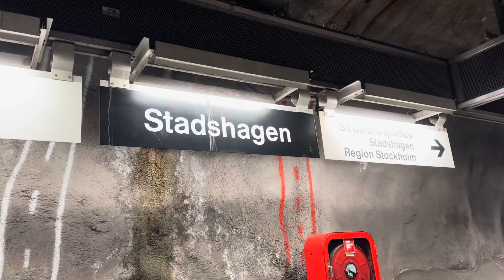C14 Tunnelbana vid Stadshagen 2024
Filmat:

• Söndag 31/3-24
• Station: Stadshagen
• Tid: 01:05